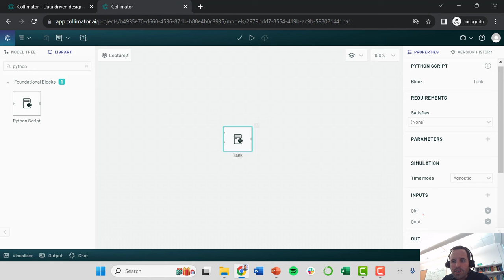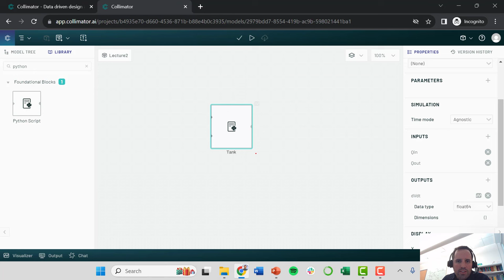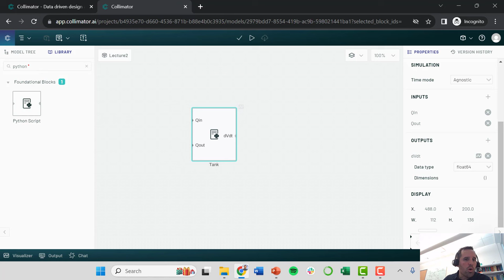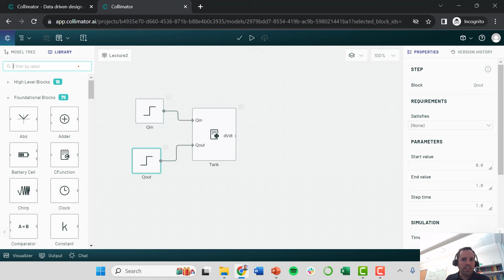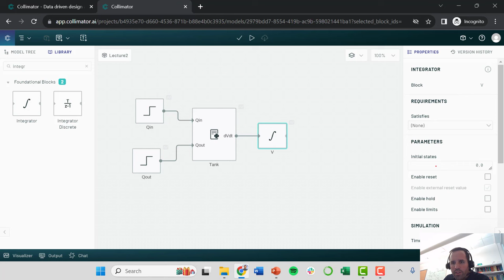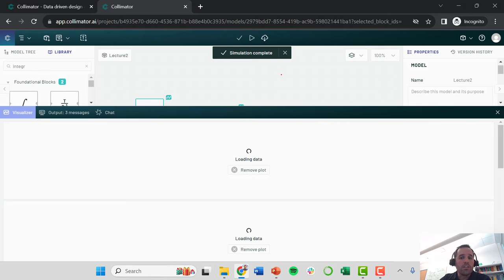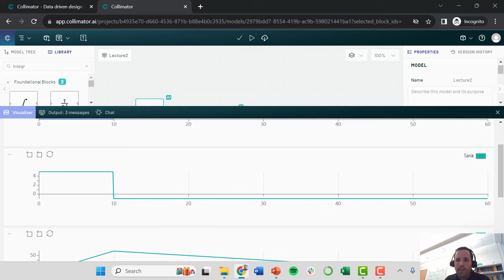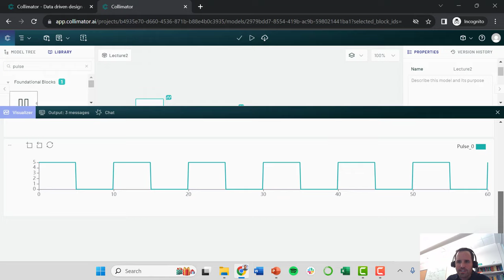Simulating Dynamic Systems in Collimator: Simulink for Python Users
This video demonstrates how to use Collimator (which is like Simulink for Python users) to simulate dynamic systems. In the video, we derive a simple tank volume model and create a differential equation with two inputs. The model is written using a Python script block, which is incredibly easy to integrate with Collimator.